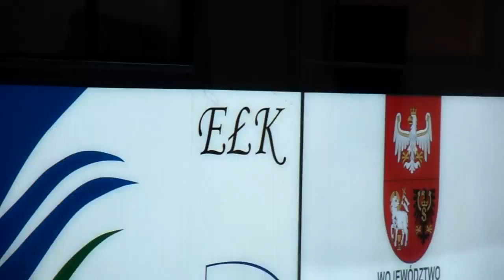Miasto Ełk zimową porą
Film przedstawiający Ełk zimową porą.
Film dostępny jest w jakości HD